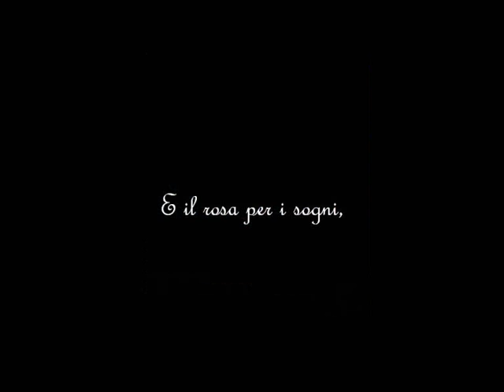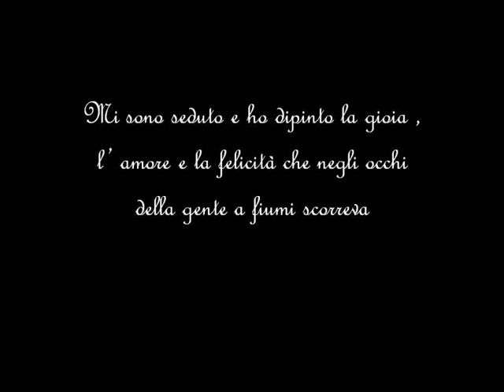COLLEZIONE DI COLORI - Articolo n.6 della convenzione dei diritti dei fanciulli.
Video, poesia scritta e realizzata da Giovanni Mastropietro, classe 2a,anno scolastico 2012\2013 San Vito Romano per il progetto "A scuola di legalità"